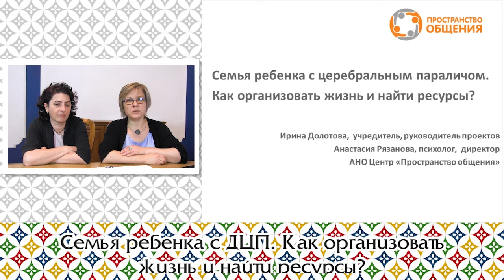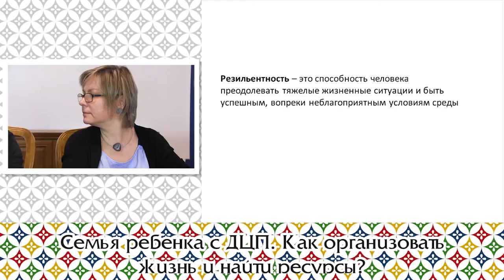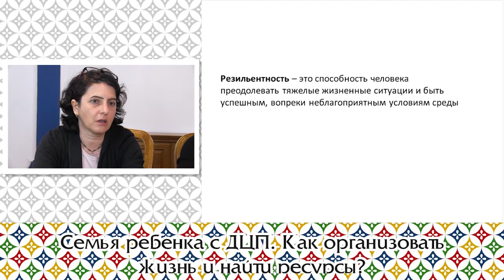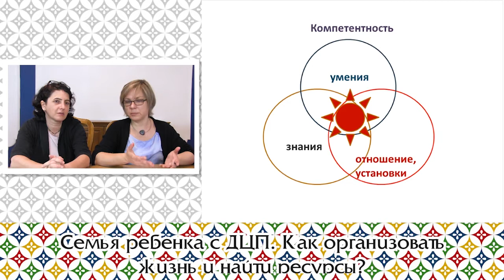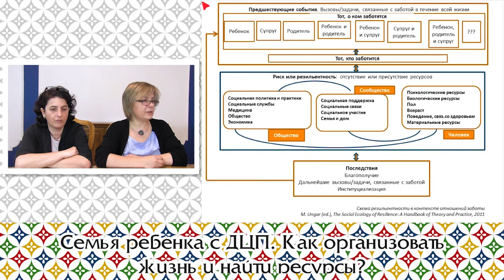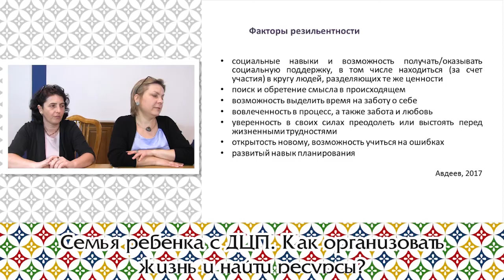Семья ребенка с ДЦП. Как организовать жизнь и найти ресурсы?